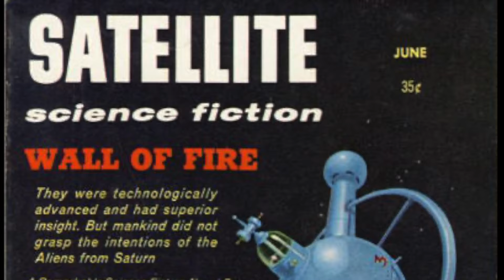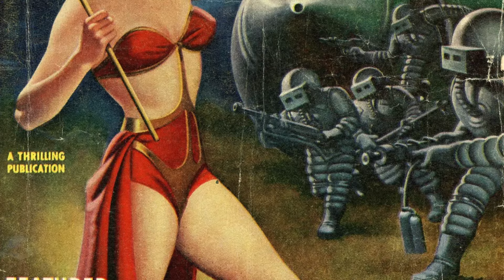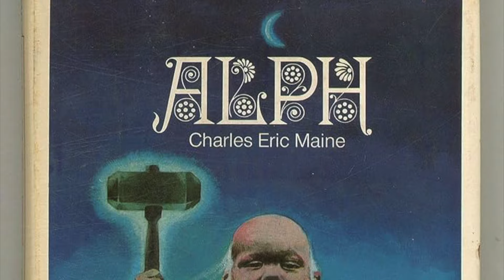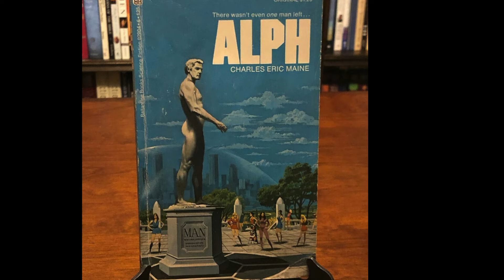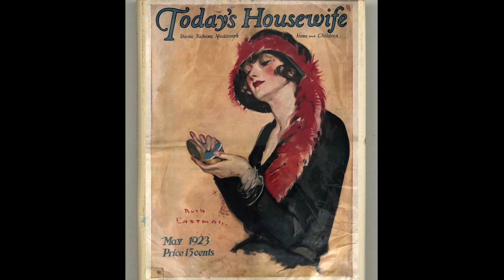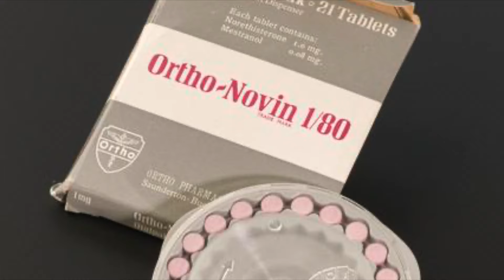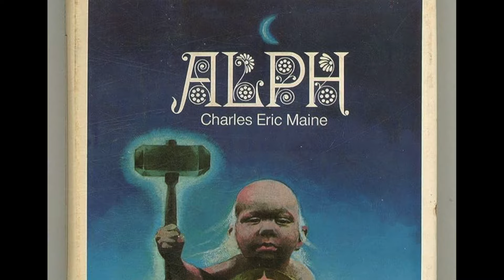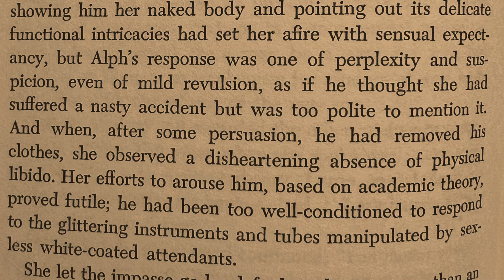"Alfa" (1972) o "Un mundo sin hombres" (1958), de Charles Eric Maine (1921-1981)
Obra de ciencia ficcion distopica que anticipia un futuro, en el siglo XXVII, donde el hombre ha sido eliminado siglos atrás, en el que solo viven mujeres. La mujer ha evolucionado como nuevo y único ser humano. El hombre ha sido erradicado por una sociedad totalitaria global donde la mujer  es denominada Lesbiana y la reproducción, mediante partenogénesis, se llevan produciendo durante siglos entre esta  nueva civilización de Lesbianas. El mundo aparentemente feliz de las Lesbianas está a punto de ser puesto patas arriba cuando de repente nace un bebé masculino en el laboratorio.